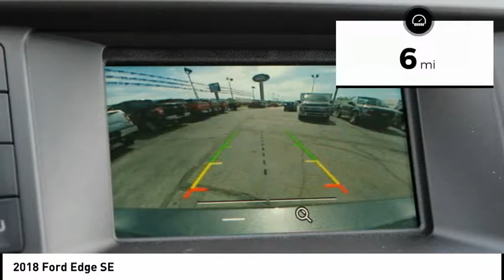2018 Ford Edge Claremore OK 19645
2018 Ford Edge SE

This 2018 Ford Edge SE boasts features like a push button start, backup camera, Bluetooth, braking assist, hill start assist, stability control, traction control, a MP3 player, anti-lock brakes, and dual airbags and will not disappoint.  It has a 2 liter 4 Cylinder engine.  With a crash test rating of 5 out of 5 stars, everyone can feel secure.  Flaunting a stunning dk. gray exterior and an ebony interior, this car is a sight to see from the inside out.  Interested? Don't let it slip away! Call today for a test drive.